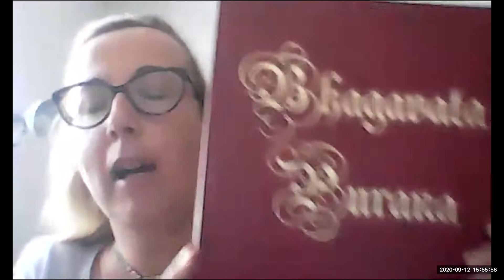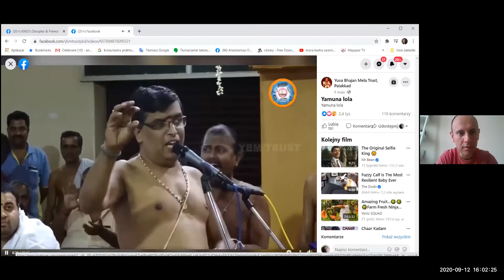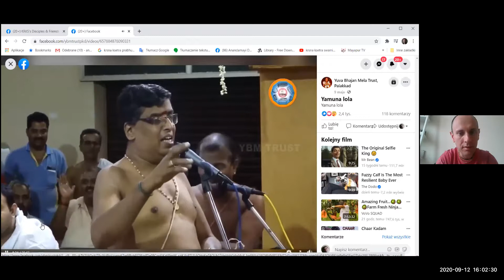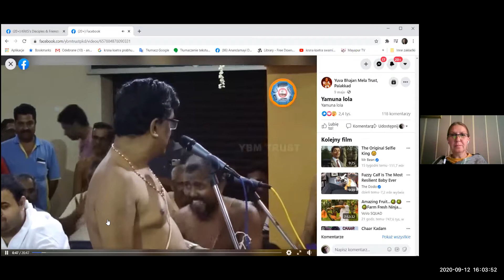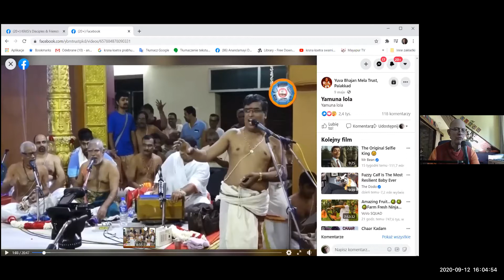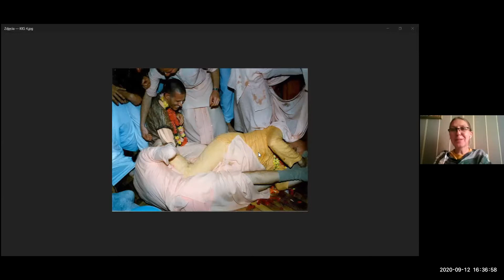Sat Sanga - The Truth of the Dhama Part 4 - HH Krishna Kshetra Swami - 12.09.2020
Sat Sanga with HH Krishna Kshetra Swami
Topic: The Truth of the Dhama - Part 4
Song: Atma-Nivedana Song 8 from Srila Bhaktivinoda Thakura’s songbook “Saranagati"
Sadhu-bhavan, Poland

Song Name: Amar Bolite Prabhu
Official Name: Atma-Nivedana Song 8
Author: Bhaktivinoda Thakura
Book Name: Saranagati

LYRICS:

(1)
ātma-nivedana,  tuwā pade kori’,
hoinu parama sukhī
duḥkha dūre gelo,  cintā nā rohilo,
caudike ānanda dekhi

(2)
aśoka-abhoya,  amṛta-ādhāra,
tomāra caraṇa-dwaya
tāhāte ekhona,  viśrāma labhiyā
chāḍinu bhavera bhoya

(3)
tomāra saḿsāre,  koribo sevana,
nāhibo phalera bhāgī
tava sukha jāhe,  koribo jatana,
ho’ye pade anurāgī

(4)
tomāra sevāya,  duḥkha hoya jato,
se-o to’ parama sukha
sevā-sukha-duḥkha,  parama sampada,
nāśaye avidyā-duḥkha

(5)
pūrva itihāsa,  bhulinu sakala,
sevā-sukha pe’ye mane
āmi to’ tomāra,  tumi to’ āmāra,
ki kāja apara dhane

(6)
bhakativinoda,  ānande ḍubiyā,
tomāra sevāra tare
saba ceṣṭā kore,  tava icchā-mato,
thākiyā tomāra ghare

TRANSLATION

1) I have become supremely joyful by surrendering myself at Your holy feet. Unhappiness has gone away, and there are no more anxieties. I see joy in all directions.

2) Your two lotus feet are reservoirs of immortal nectar where one may live free from sorrow and fear. I have found peace there now and have given up the fear of worldly existence.

3) I shall render service in Your household and not endeavor to enjoy the fruits of that service, but rather I shall strive for whatever pleases You, fully devoted to Your lotus feet.

4) Troubles encountered in Your service shall be the cause of great happiness, for in Your devotional service joy and sorrow are equally great riches. Both destroy the misery of ignorance.

5) I have completely forgotten all past history by feeling great joy in my mind. I am most certainly Yours, and You are indeed mine. What need is there of any other treasure?

6) Bhaktivinoda, diving into the ocean of bliss, devotes all his efforts for Your service and dwells in Your house according to Your wishes.